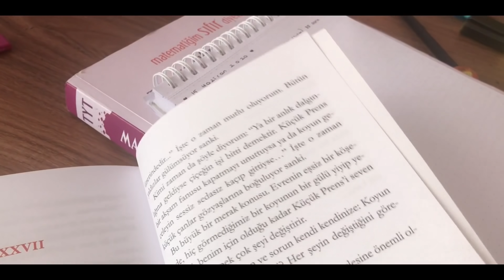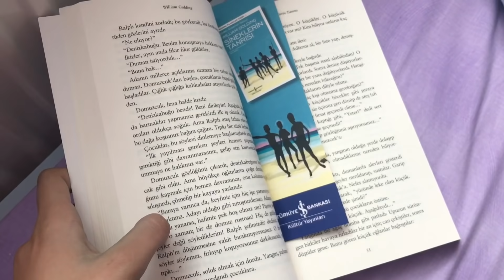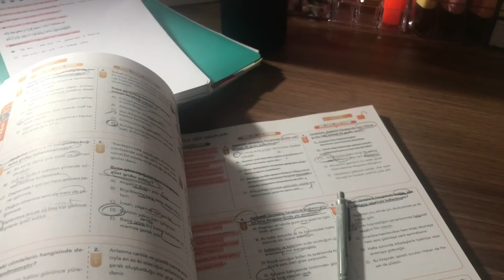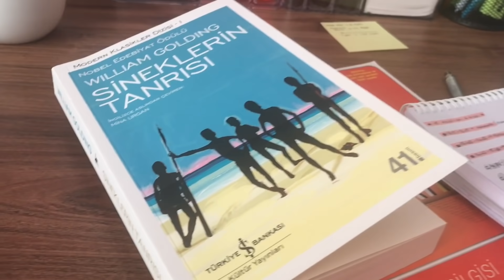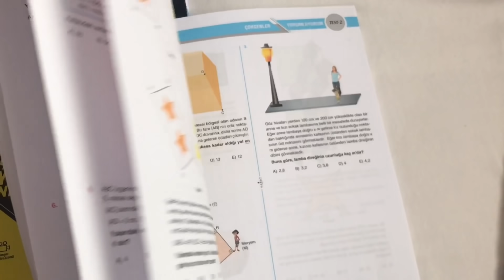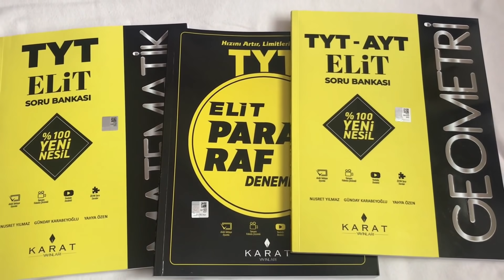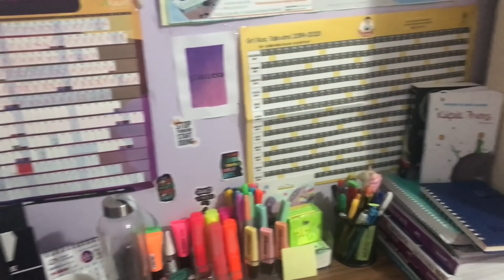OKUMA MARATONU ✨ || ÇEKİLİŞ 💛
Merhabaaa. Bugün sizlere alışık olmadığınız bir video çekmeye çalıştım ama bence pek becerebildiğim söylenemez hahahaa. Eğer devamını isterseniz belki bir daha okuma maratonu yapabiliriz bu sefer süreyi uzun tutup daha çok okuma yapabileceğime inanıyorum harbiden hoşuma gitti. Düşünceleriniizi çok merak ediyorum 🥳
Instagram: @ilaydatutakk & @ilaydastudies ✨

ÇEKİLİŞ ŞARTLARI:
•Videoyu beğenmek.
•Yoruma güzel bir yorum bırakmak ve yanına mail adresinizi ya da instagram hesabınızı (size ulaşabileceğim bir hesabı) bırakmak. Aksi taktirde kazansanız bile size ulaşamam lütfen tek bir yorumda yazın.❤️
Şartlar kontrol edilecektir. Çekiliş 24 Haziran’da açıklanacaktır lütfen videoları ve topluluk kısmını takipte olun✨

Instagram hesaplarımız:
BOL ŞANSLAR!💛🥳